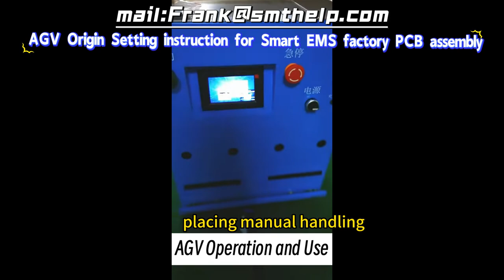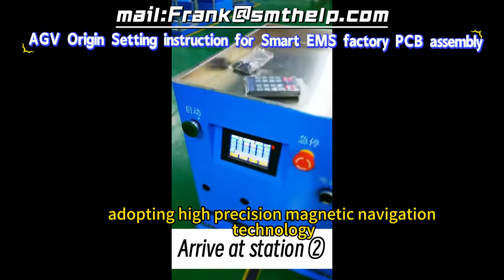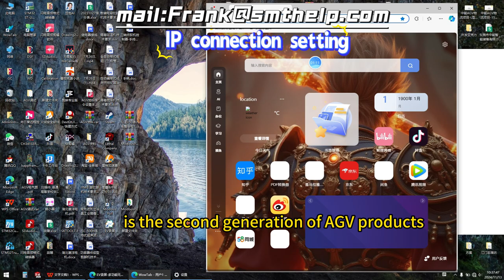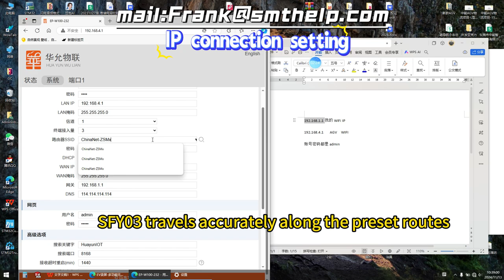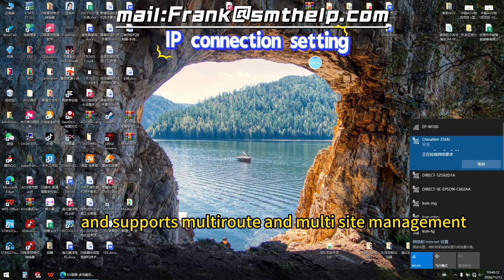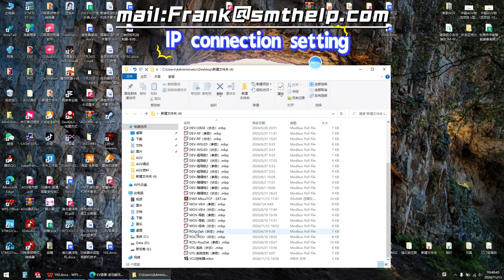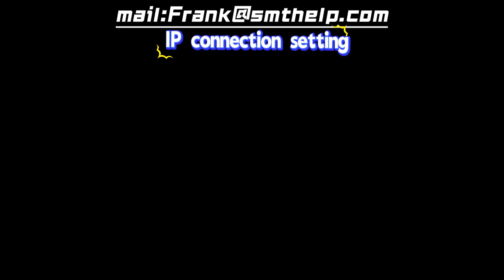Revolutionizing Connectivity: Explore AGV-SFY02's WiFi API Features!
The AGV-SFY02 features advanced second-generation WiFi capabilities, enabling a robust API interface that seamlessly integrates with your MES system. This innovation facilitates centralized cluster control, enhancing operational efficiency and connectivity across your automated systems. Discover how this technology can transform your workflow and streamline processes in our latest video.